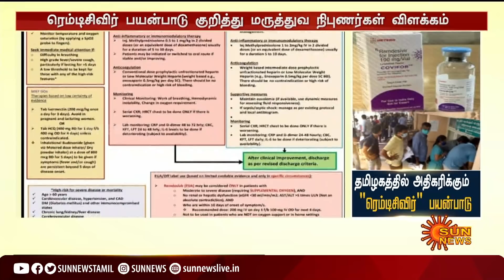கூடுதல் விலைக்கு விற்கப்படும் கொரோனா சிகிசசை மருந்து - அலை மோதும் மக்கள் கூட்டம்